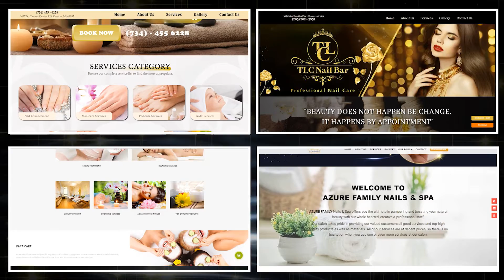Website Design by Helenpro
By helenpro.us